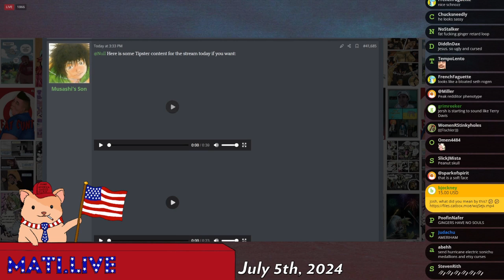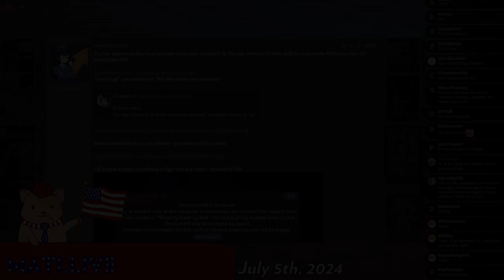Tipster's CRINGE new content - Mad at the Internet (July 5, 2024)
"Just The Tip" Tipster has one joke and one joke only.

Clip taken from:
Rat Version (July 5th, 2024) - Mad at the Internet